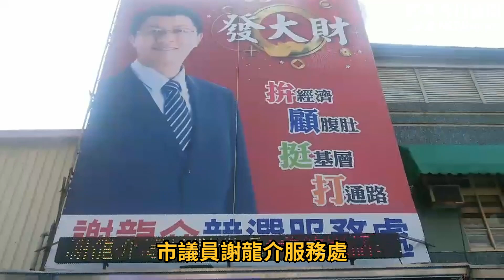恐嚇要給「花生」 謝龍介嗆：要開槍儘管來